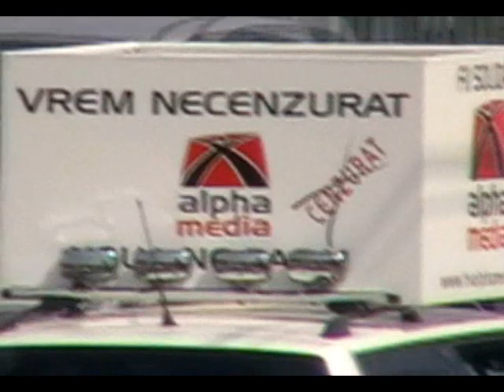nartip2-video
-Semianalfeti in materie,cu tafna si pretentie nemasurate.Fara bun simt si cu multa impertinenta,cu pretentia ca "noua ne pasa" cu care ar trebui sa mearga la medic si nu sa ocupe o frecventa pe cablu,cu prestatii submediocre.Nu stapanesc nici cel putin arta conversatiei,a vorbirii coerente,fluente,cursive,documentate,nu au dictie,iar la predictie sunt deadreptul repetenti.Presupun ca in spate au sustinatori/investitori pe masura.Alta explicatie nu poate fi.Oameni cu o cultura generala de nivel mediu nu ar investi in asemenea oameni/televiziune,care are aceleasi caracteristic ca si alte "servicii"de cablu-telefonie,internet-de pe la ghenele de gunoi din blocuri,unde-si au instalate "serverele",niste computere antice...
-Si indefinitv acesta nici nu este un post TV.Niste "intreprinzatori" iau de pe ici de pe colo si impreuna cu productiile lor slabe,pun in reteaua de cablu "productiile"lor neprofesionale.Astept momentul cand o sa ma "uimeasca" poztiv cu [roductiile lor informatice,ca sa-i pot lauda.Le doresc succes,dar sa-si vada lungul nasului si sa nu-mi ceara sa manifestez eu pentru ei ca la mitingurile comuniste.